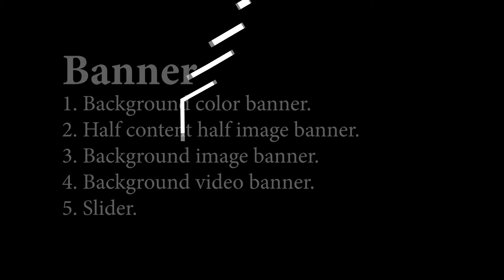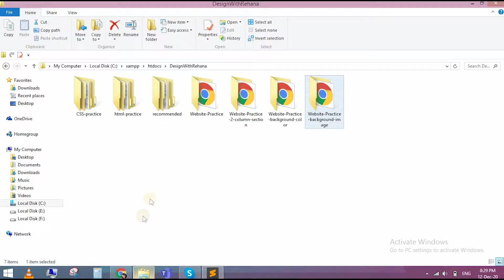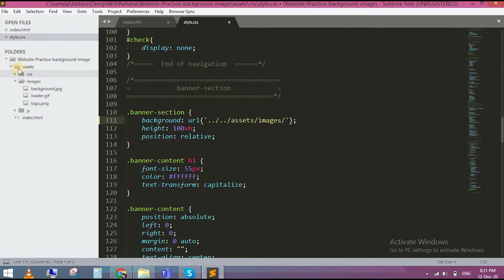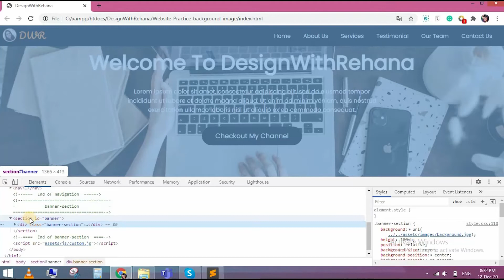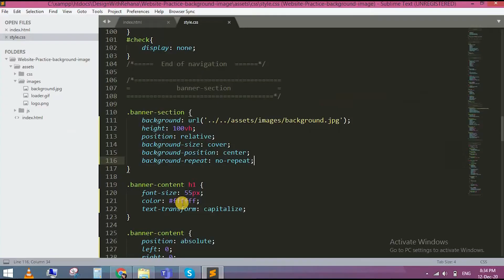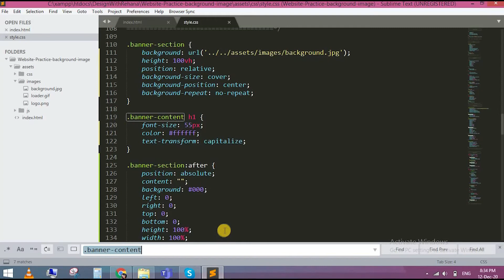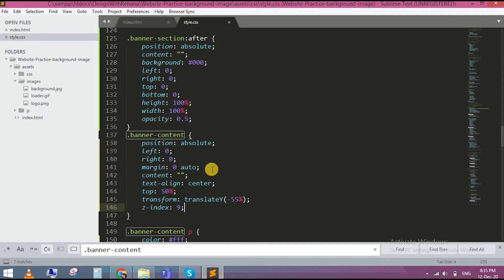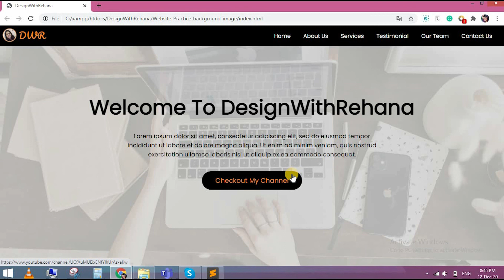Step 3 - Background Image - Banner Section - (Part-3) | Responsive Landing page | HTML CSS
Hello Everyone,
In this playlist, you will learn how to create a landing page (i will cover all sections of the landing page). This is the 5th video of this playlist in which you will learn how to create a banner section using HTML CSS and js.
I will try my best to deliver good content so that you will learn a lot from my video. if there is any suggestion in the comment section. and also if you want a video on any particular topic feel free to recommend it. surely I will make a video on that.